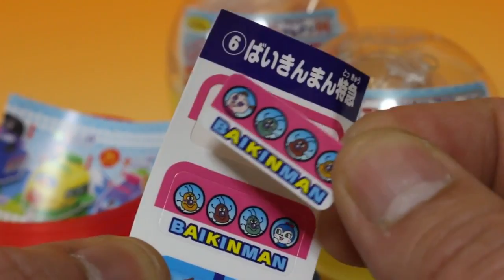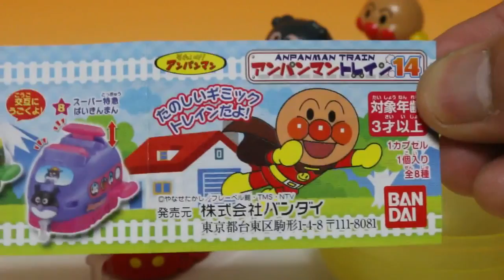アンパンマントレイン14 ガシャポン おもちゃ Anpanman train Japanese Capsule toy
バンダイ　アンパンマントレイン14　がちゃがちゃ開封
全8種
１．SLマン（動力車）
２．ポッポちゃん（動力車）
３．アンパンマン特急
４．ドキンちゃん特急
５．メロンパンナちゃん特急
６．ばいきんまん特急
７．スーパー特急アンパンマン
８．スーパー特急ばいきんまん

Bandai Anpanman train14  Capsule toy Vending Machine

All 8 species

반다이 호빵맨
전 8 종
面包超人扭蛋